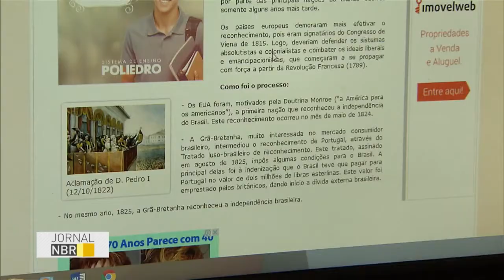Regras tornam serviços de telecomunicações acessíveis a pessoas com deficiência e idosos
JORNAL NBR – 24.05.16: Anatel aprovou novo regulamento com obrigações para as prestadoras de serviços de telecomunicações. Novas regras pretendem tornar serviços mais acessíveis para pessoas com deficiência e idosos.